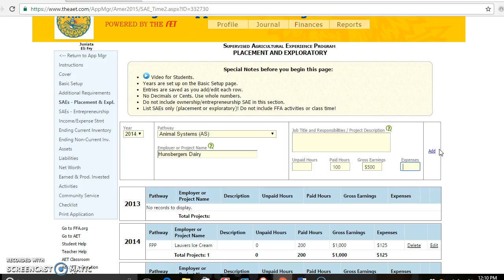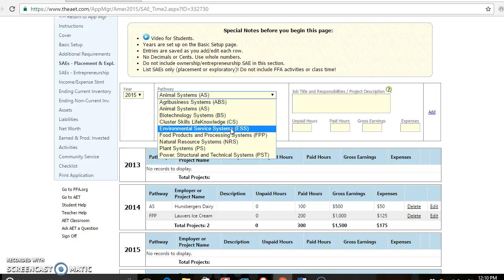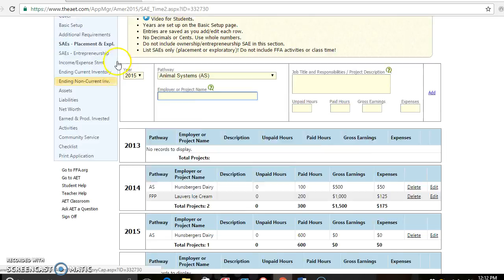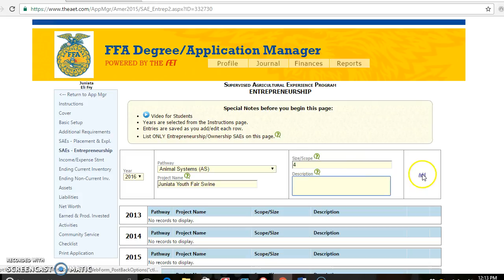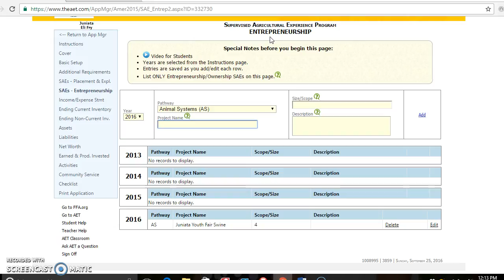SAE Descriptions (Keystone)